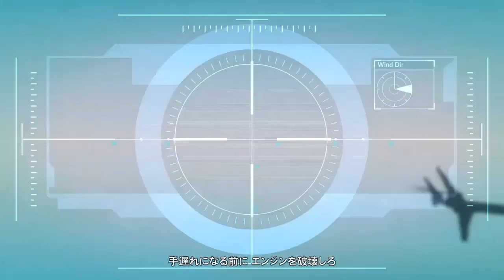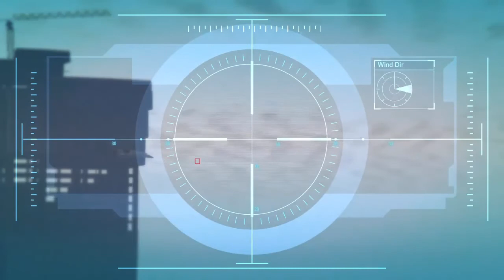#60【GTA5】グラセフ5実況プレイ！ミッションフリーフォール（Caida Libre）【実況女神】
グラセフ5の実況プレイをしています。今回は、「#60【GTA5】グラセフ5実況プレイ！ミッションフリーフォール（Caida Libre）【実況女神】」をお届けします。GTA5の世界観をおもしろく実況すべく奮闘中！ゲームが下手な実況女神がホラーやFPSをはじめ、PS4のゲームプレイをしているチャンネルです(・∀・)つっこみどころ満載だと思いますが、女神のわたわた感をお楽しみください♪

▼実況女神様の人気動画はこちら
#7【マインクラフト】はちゃめちゃクラフター4人のマイクラコラボ実況！【PS4】

【逃走】グラセフ5おもしろ実況プレイ！警官からバイクを盗んでみた！【実況女神】

▼実況女神の人気動画はこちら
【マインクラフト】ボートで溶岩の上を漕げるのか？それともマグマダイブか！【TUTTI × chocomint × 実況女神のマイクラ実況 Part15】

【ヤンデレシミュレーター】先輩が好きすぎて○○しちゃう・・バカゲーをプレイ【実況女神】

【妖怪ウォッチぷにぷに】SSランク 覚醒キュウビが出るまでガチャ回してみた【実況女神】

▼オリジナルグッズ販売　めがたむオンラインショップはこちら

 「@megamisama」で検索してくださいね♪